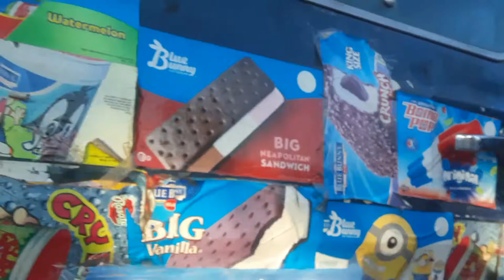ice cream truck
Walking to buy ice cream